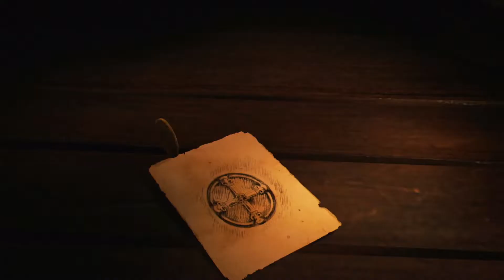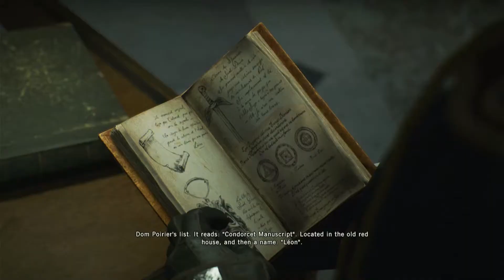"Finding the Royal Crypt and Saving Leon" Assassin's Creed Unity Dead Kings DLC PS5 Gameplay Part 1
Assassin's Creed Unity Dead Kings DLC PS5 Gameplay Part 1 (No Commentary)